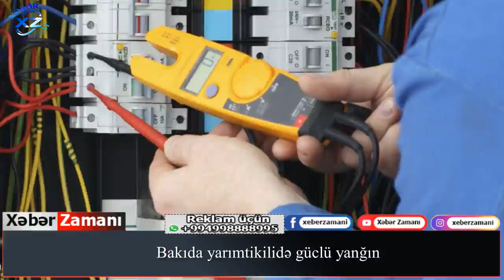Bakıda yarımtikilidə güclü yanğın